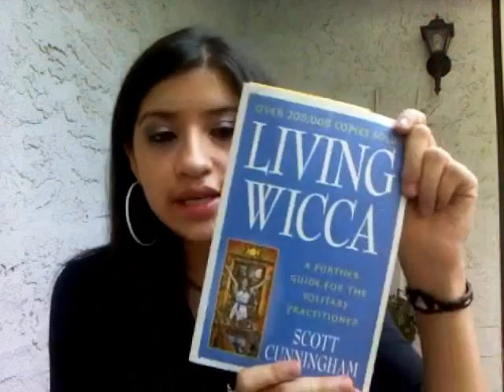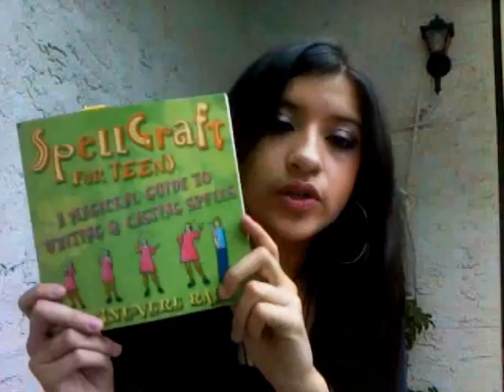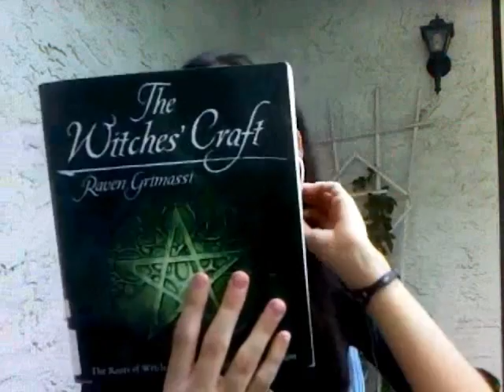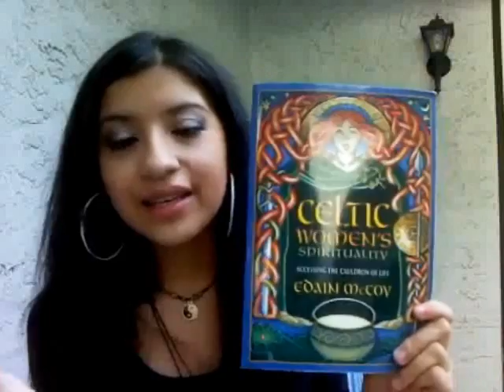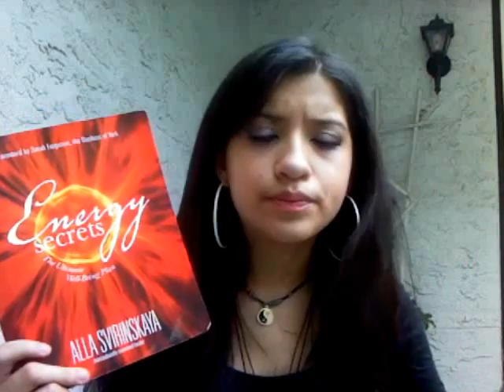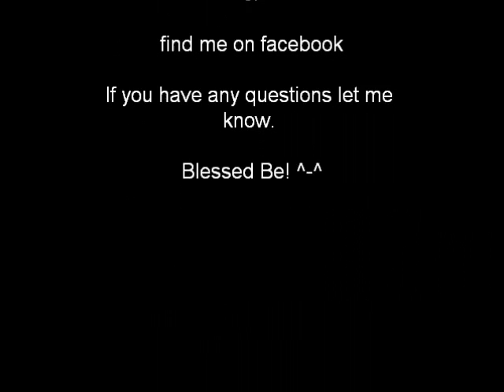Tips to be a Witch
Video 5
This is some tips to be a witch. Items and books

Kik:
AkashaWolf Top 3 Recommended Witchy Books:
Energy Secrets:
Postmodern Magic:
Modern Guide to Witchcraft: